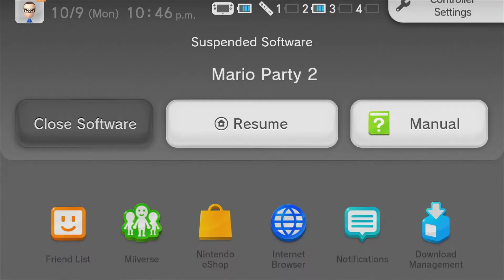TakingCreditFor: MONSTER MASH- Trick 'R' Treat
We have a very, particularly special episode for you on this fine Hallow day!
Join Lucas and Scott in their first ever TRICK 'R' TREAT EXTRAVAGANZA!
It's the spookiest duel this side of Halloweentown!